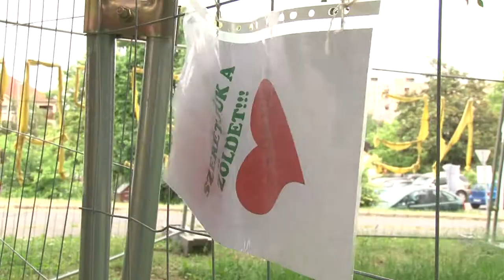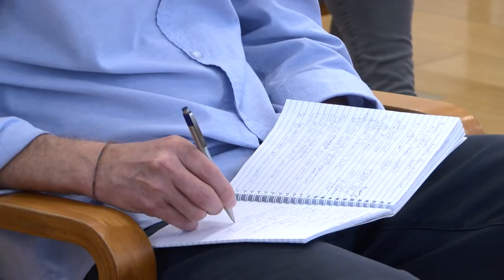Csak az eredeti helyszínen engedélyezi a Magyar Államkincstár a szekszárdi orvosi rendelő építését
Kizárólag az eredeti helyszínen, a szekszárdi Szabó Dezső utcában engedélyezi a Magyar Államkincstár az orvosi rendelő építését – ezt Ács Rezső, a város polgármestere mondta szokásos pénteki hétértékelő sajtótájékoztatóján. A következő percekben az április óta húzódó ügy legfontosabb részleteit mutatjuk be.